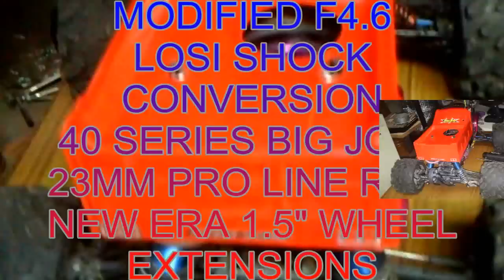Steller R/C - BIG TRUCK BASH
Done ran into my baby ,Found my old blue Jeans, I could tell they were mine from the oil and the gasoline.If I ever get back my old blue jeans, Blues and Beers Crowns for the Prince Igor Beat Your Truck NOT YOUR WIFE!!! Red NECK HEAVEN!!